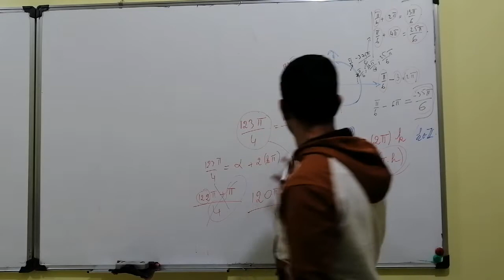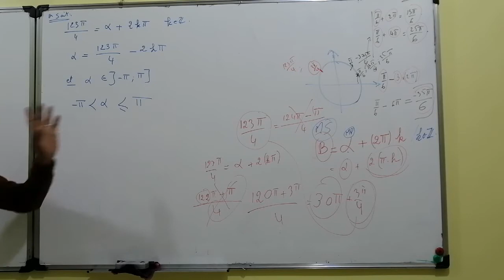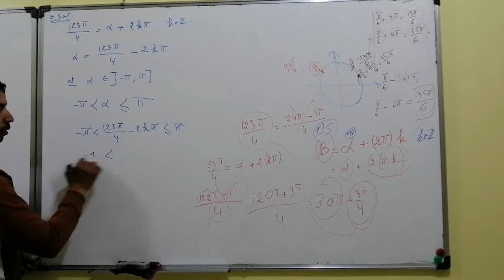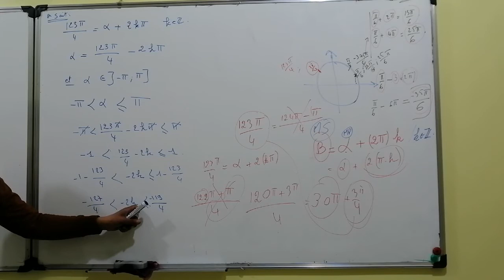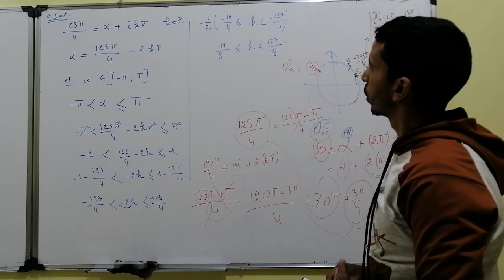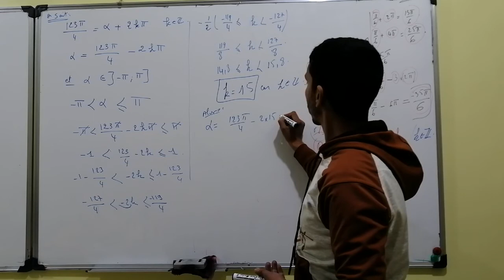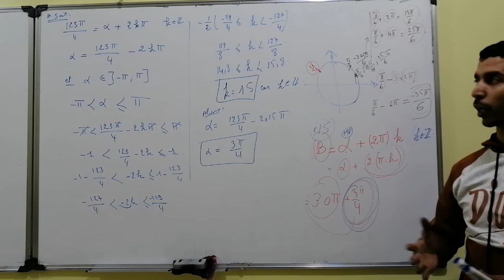Trigo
Sujet #15 : Les jeunes doivent ils toujours Obéir aux adultes ? | Production écrite (Respect)

منهجية بسيطة لكتابة production écrite لأصحاب الجهوي | أولى باك Bac 1
منهجية بسيطة لكتابة production écrite لأصحاب الجهوي
منهجية بسيطة لكتابة production écrite
طريقة كتابة production écrite بكل سهولة للاصحاب 1bac الجهوي
1 bac francais production ecrite
منهجية اللغة الفرنسية اولى باك
production écrite sur la guerre
منهجية كتابة production ecrite 1 bac
méthodologie production écrite 1 bac
daakir informatique
دعكير للمعلوميات
plan simple
plan dialectique
plan simple production écrite 1 bac
plan dialectique 1 bac